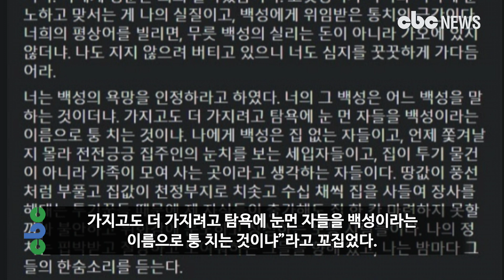림태주 조은산 시무7조 충돌 , 백성 운운하며 '설전' | CBCNEWS, CBC뉴스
[CBC뉴스] 청와대 국민 청원 홈페이지에 상소문 형식의 ‘시무 7조’를 올린 ‘진인(塵人) 조은산’을 향해 림태주 시인이 답글을 게재해 화제가 되었다.

림태주는 지난 28일 ‘하교＿시무 7조 상소에 답한다’는 제목의 글로 '시무 7조' 청원에 반박하는 글을 올렸다.

림태주는 ‘시무 7조’를 향해 "너의 문장은 화려하였으나 부실하였고, 충의를 흉내 내었으나 삿되었다. 너는 헌법을 들먹였고 탕평을 들먹였고 임금의 수신을 논하였다"고 지적했다.

이어 "언뜻 그럴듯 했으나 호도하고 있었고, 유창했으나 혹세무민하고 있었다. 편파에 갇혀서 졸렬하고 억지스러웠다”라며 “나의 진실과 너의 진실은 너무 멀어서 애달팠다”고 비판했다.

또한 “아직도 흑과 백만 있는 세상을 원하느냐. 일사불란하지 않고 편전에서 분분하고, 국회에서 분분하고, 저잣거리에서 분분한, 그 활짝 핀 의견들이 지금의 헌법이 원하는 것 아니겠느냐”라고 말했다.

그러면서 “너는 백성의 욕망을 인정하라고 하였다. 너의 그 백성은 어느 백성이냐. 가지고도 더 가지려고 탐욕에 눈먼 자들을 백성이라는 이름으로 퉁 치는 것이냐”라고 꼬집었다.

림 시인은 "세상에는 온갖 조작된 풍문이 떠돈다"면서 "정작 내가 두려워하는 것은 학문을 깨우치고 식견을 가진 너희 같은 지식인들이 그 가짜에 너무 쉽게 휩쓸리고 놀아나는 꼴"이라고 일갈했다.

또 "섣부른 부화뇌동은 사악하기 이를 데 없어 모두를 병들게 한다. 내가 나를 경계하듯이 너도 너를 삼가고 경계하며 살기를 바란다. 나는 오늘도 백성의 한숨을 천명으로 받든다"고 했다.

이를 두고 조은산은 자신의 블로그에 “백성 1조에 답한다”는 글로 재반박했다. 해당 글은 “집 없는 3000만이 2000만을 짓밟는게 정의냐”는 내용이다.

다음은 림태주 시인이 페이스북에 쓴 ‘하교’ 글 전문

하교_시무 7조 상소에 답한다

내 너의 상소문을 읽었다. 충정이 엿보이더구나. 네가 생업에 일념하도록 평안한 정사를 펼치지 못한 나 자신이 부끄럽고 미안하고 슬펐다. 국사가 다망해 상소에 일일이 답하지 않는다만, 너의 ‘시무 7조’가 내 눈을 찌르고 들어와 일신이 편치 않았다. 한 사람이 만백성이고 온 우주라 내 너의 가상한 고언에 답하여 짧은 글을 내린다.

나는 바로 말하겠다. 너의 문장은 화려하였으나 부실하였고, 충의를 흉내 내었으나 삿되었다. 너는 헌법을 들먹였고 탕평을 들먹였고 임금의 수신을 논하였다. 그것들을 논함에 내세운 너의 전거는 백성의 욕망이었고, 명분보다 실리였고, 감성보다 이성이었고, 4대강 치수의 가시성에 빗댄 재난지원금의 실효성이었다. 언뜻 그럴 듯했으나 호도하고 있었고, 유창했으나 혹세무민하고 있었다. 편파에 갇혀서 졸렬하고 억지스러웠고, 작위와 당위를 구분하지 못했고, 사실과 의견을 혼동했다. 나의 진실과 너의 진실은 너무 멀어서 애달팠고, 가닿을 수 없이 처연해서 아렸다.

너는 정치가 무엇이라고 생각하느냐? 나는 선왕들의 어전을 기억한다. 선왕의 출신이 거칠고 칼을 내세워 말하는 시기에는 신하들이 머리를 조아려 따르고 아첨하기 일쑤였다. 의견이 있을 리 없었다. 문벌귀족과 권문세가들이 왕권을 쥐락펴락 위세를 떨칠 때에는 일치된 하나의 의견이 있었을 뿐이다. 지금은 어떠하냐? 아직도 흑과 백만 있는 세상을 원하느냐? 일사불란하지 않고 편전에서 분분하고, 국회에서 분분하고, 저잣거리에서 분분한, 그 활짝 핀 의견들이 지금의 헌법이 원하는 것 아니겠느냐?

너는 명분에 치우쳐 실리를 얻지 못하는 외교를 무능하다고 비난하였다. 너는 이 나라가 지금도 사대의 예를 바치고 그들이 던져주는 떡과 고기를 취하는 게 실리라고 믿는 것이냐? 대저 명분이란 게 무엇이냐? 그것은 백성에 대한 의리를 말하는 것이고, 이 나라의 자존과 주권을 말하는 것이 아니더냐. 가령, 너에게 치유하기 어려운 상처를 입힌 친구가 있다고 하자. 반성할 줄도 용서를 구할 줄도 모르는 그 친구에게 진심어린 사죄를 바라는 일이 화해를 해치는 일이더냐. 돈 몇 푼 받고 합의하고 아무 일 없던 듯이 친하게 지내는 것이 네가 생각하는 정의이고 실리더냐. 나에게 명분은 의의 살아있음이다. 고깃덩이가 아니라 치욕에 분노하고 맞서는 게 나의 실질이고, 백성에게 위임받은 통치의 근간이다. 너희의 평상어를 빌리면, 무릇 백성의 실리는 돈이 아니라 가오에 있지 않더냐. 나도 지지 않으려 버티고 있으니 너도 심지를 꿋꿋하게 가다듬어라.

너는 백성의 욕망을 인정하라고 하였다. 너의 그 백성은 어느 백성을 말하는 것이더냐. 가지고도 더 가지려고 탐욕에 눈 먼 자들을 백성이라는 이름으로 퉁 치는 것이냐. 나에게 백성은 집 없는 자들이고, 언제 쫓겨날지 몰라 전전긍긍 집주인의 눈치를 보는 세입자들이고, 집이 투기 물건이 아니라 가족이 모여 사는 곳이라고 생각하는 자들이다. 땅값이 풍선처럼 부풀고 집값이 천정부지로 치솟고 수십 채씩 집을 사들여 장사를 해대는 투기꾼들 때문에 제 자식들이 출가해도 집 한 칸 마련하지 못할까봐 불안하고 위화감에 분노하고 상심하는 보통 사람들이다. 나의 정치는 핍박받고 절망하고 노여워하는 그들을 향해 있고, 나는 밤마다 그들의 한숨소리를 듣는다.

너는 지금 이 정부가 이성적이지 않고 감성에 치우쳐 나랏일을 망치고 있다고 힐난하였다. 네가 말하는 이성과 감성의 의미를 나는 알지 못하겠다. 열 마리의 양을 모는 목동이 한 마리의 양을 잃었다. 아홉 마리의 양을 돌보지 않고 한 마리의 양을 찾아 헤매는 목동을 두고 너는 이성적이지 않다고 생각하는 것이냐. 가여워하는 그 긍휼한 상심이 너에겐 감성이고 감상으로 보일지 모르겠으나, 나에겐 그것이 지극한 이성이고 마땅한 도리라 여겨지는구나. 그 한 마리를 찾지 않는다면 아홉 마리가 곧 여덟이 될 것이고, 머지않아 남은 양이 없게 될 것이다. 그 한 마리가 너일 수도 있고, 너의 가족일 수도 있고, 나일 수도 있다. 너는 나를 내팽겨 칠 것이냐. 나는 너를 끝까지 찾을 것이다. 이것이 나의 대의이고, 나의 실리이고, 나의 이성이다.
세상에는 온갖 조작된 풍문이 떠돈다. 그릇된 낱장 광고지가 진실로 둔갑하기도 한다. 나의 자리는 매일 욕을 먹는 자리다. 밤낮없이 정사에 여념이 없는 나의 일꾼들도 시시비비를 불문하고 싸잡아 비난받는다. 나는 그것을 두려워하지 않는다. 정작 내가 두려워하는 것은 학문을 깨우치고 식견을 가진 너희 같은 지식인들이 그 가짜에 너무 쉽게 휩쓸리고 놀아나는 꼴이다. 무지는 자신을 망치는 데 쓰이지만, 섣부른 부화뇌동은 사악하기 이를 데 없어 모두를 병들게 한다. 내가 나를 경계하듯이 너도 너를 삼가고 경계하며 살기를 바란다. 나는 오늘도 백성의 한숨을 천명으로 받든다.

[진행ㅣCBC뉴스 = 함승연 아나운서]